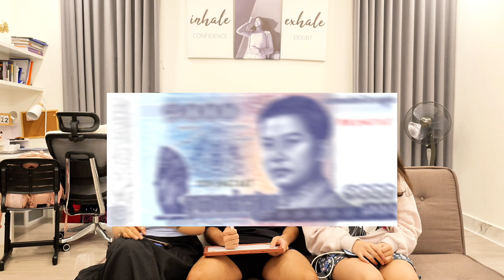1 សំណួរ 1000រៀល: តោះរំលឹកមេរៀនរូបវិទ្យាទី​12 📚😎✨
1 សំណួរ 1000រៀល: តោះរំលឹកមេរៀនរូបវិទ្យាទី​12 📚😎✨